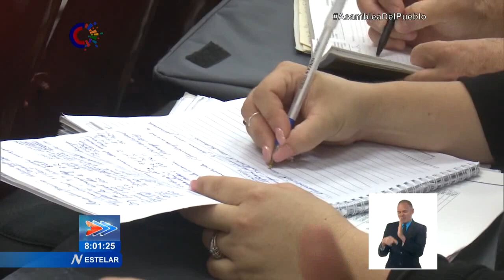Cuba: Concluye visita del Secretariado a Villa Clara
El Primer Secretario del Comité Central del Partido y Presidente de Cuba, Miguel Díaz-Canel Bermúdez, participó este viernes en el cierre de los recorridos e intercambios que, por TRES jornadas, realizó el Secretariado del Comité Central y su estructura auxiliar en VillaClara. (Tomado del Sistema Informativo de la Televisión Cubana)